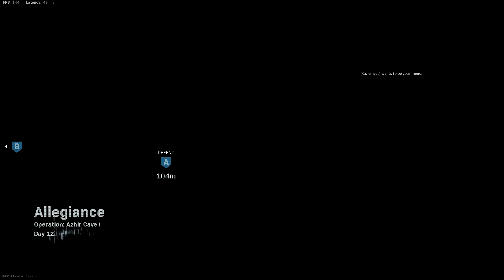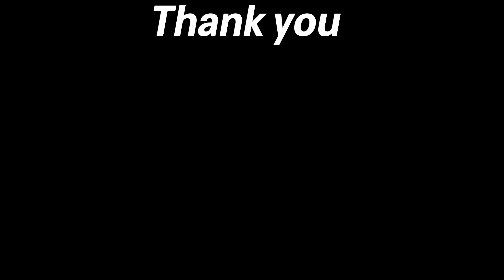AGGRESSIVE MP5 RUSHING Class Setup in Search & Destroy (Modern Warfare)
Whatup Breadwinners, Hummus here and today we'll be using my personal RUSHING MP5 Class Setup in Search and Destroy. I hope you guys enjoy this awesome match. This best class setup is my go to if I really want to take it to the other team, try it out and let me know how you like it. It even works for respawn modes alongside SnD

Best Class Setup: MP5
5mw Laser
10mm Rounds
Stippled Grip Tape
Operator Foregrip
Muzzle Brake

(Specialist)
Double Time
Ghost
Tune Up